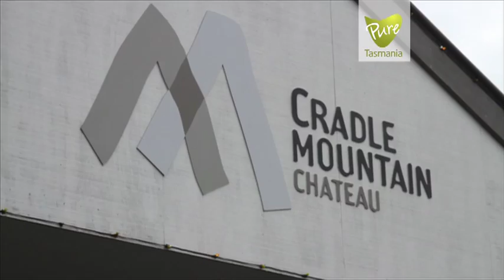Hospitality Jobs - Todd The Housekeeping Manager's Story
Todd has extensive career experience in manufacturing, and has accrued a wide skill set over the years.

When the manufacturing industry saw a downturn, Todd saw this as an opportunity to utilize his skills and look for hotel and hospitality jobs, finding his place as a maintenance manager for a world-class hotel.

The close knit team environment and stress-free location made for a superb career change for Todd.